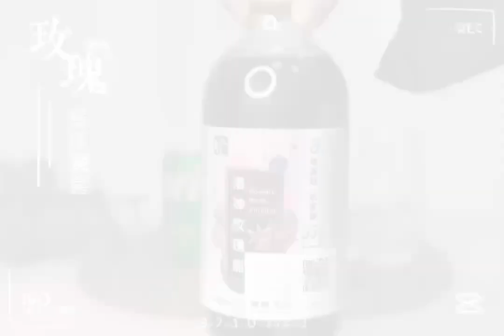玫瑰雪球驚喜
【準備材料】
⭐洛神玫瑰醋 60ml
⭐雪碧 280ml
⭐香草冰淇淋 1球
【製作方法】
1. 2.加入冰塊半杯
2.加入洛神玫瑰醋60ml
4.加入雪碧280ml
4.加入香草冰淇淋1球